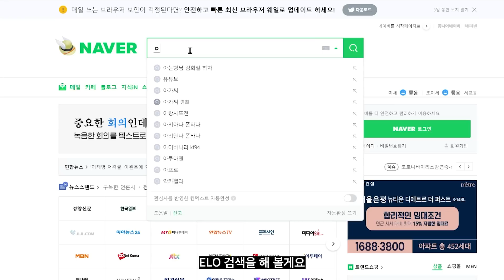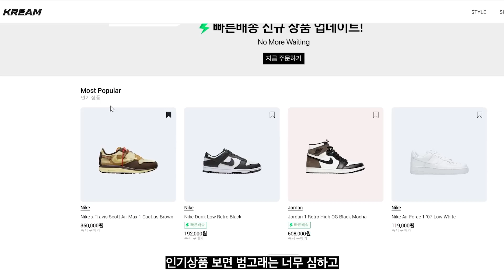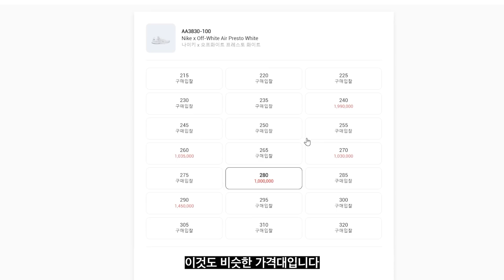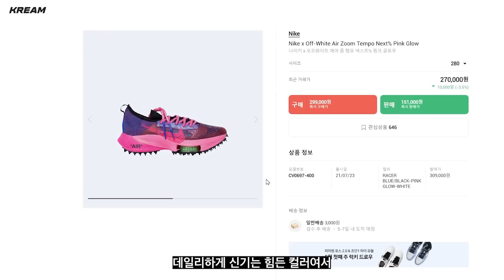오프화이트 나이키 총 1,000만원 샀음..; (with. AOMG 엘로)